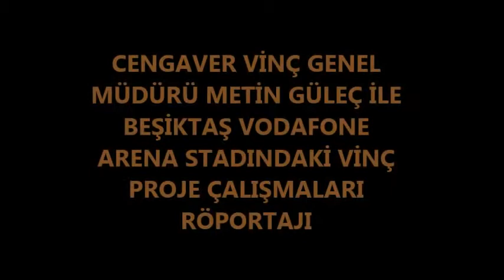Beşiktaş Vodafone Arena Stadında Cengaver Vinç Aş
Net Medya Yayıncılık/Taşıma Kaldırma Üniteleri yayını olarak Net Medya TV'de, Beşiktaş Vodafone Arena Stadında Cengaver Vinç Aş projeleri ile ilgili yaptığımız röportajın bir kısmını yayınlıyoruz. İşimizin gereği olan bu röportajı amatör ve doğaçlama yoluyla güzel bir söyleşi gerçekleştirdiğimize inanıyoruz.
Haber anlamında yine ilkleri yapan ''Vodafone Arena Stadı'nda'' ropörtajını gerçekleştirdik. Beğeninize sunarız.
Net Medya Ekibi.

Sektörün önde gelen magazin derlerinde TKU Magazin ile birlikte sizlerde gündem haberlerine anında erişebilir, en son sektörel haberleri inceleyebilirsiniz.

Gündemden kopmayanların adresi!
TKU Magazin..

Kurumsal tüm ihtiyaçlarınız için Net Medya Ajans yanınızda.

- Kurumsal web tasarım
- Sektörel haberler
- Video & Fotoğraf çekimi
- Promosyo hizmetleri
- Özel haberler
- Google arama motoru optimizasyonu (SEO)
- Google maps hizmeti (Haritalar)

Daha fazlası için iletişime geçin..

NMR Net Medya Reklamcılık
Merkez ofis Adres
Hacıhalil Mahallesi 1207 Sokak No: 1A/11 Match Plaza GEBZE /KOCAELİ

İrtibat Bürosu: (Kartepe Şb.)
Fatih Sultan Mehmet Mah. 17 Ağustos Cad Yasa Sk. No:29/B Kocaeli/Kartepe /Köseköy

Sektörel Yayıncılar Derneği üyesiyiz
TKU MAGAZİN WEB HABER PORTALI